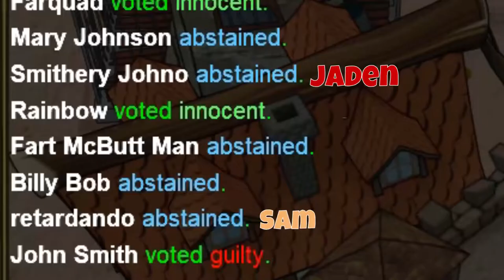Town of Succ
Jaden and Sam play a little bit of Town of Salem.

What an exciting time for all involved.